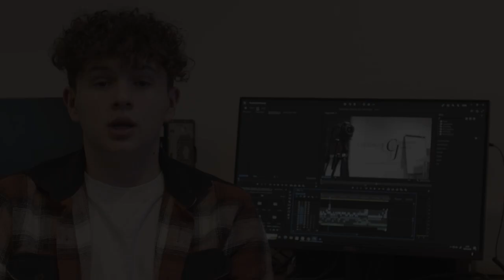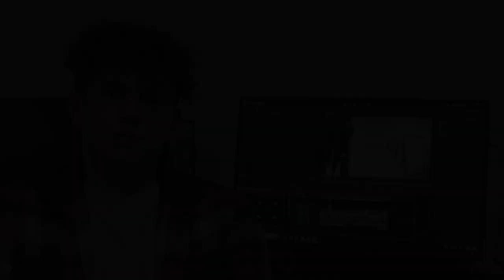Given Enough | Interview | Coleg Y Cymoedd (Cameron Jones)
The interview for the film 'Given Enough', explaining my expeirience making the film.